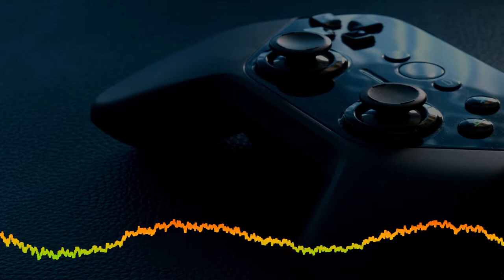Ltro And Tobu | No Copyright Music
This beat is a royalty free music or copyright free music which you can use for all your projects.